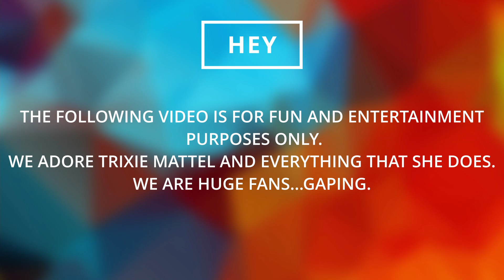Designers React to TRIXIE MOTEL S01E08 SEASON FINALE - Our Unsolicited Opinion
This week on 'Our Unsolicited Opinion', Terry and Steven discuss S01E08 of Trixie Motel - Pride Grand Opening - SEASON FINALE

That's a wrap on Trixie Motel Season 01...BUT...Not a wrap on 'Our Unsolicited Opinion'.

Starting next Sunday, 'Our Unsolicited Opinion' takes on the new Netflix series 'How To Build A Sex Room' so be sure to join Terry & Steven as they reveal WAAAAY more about themselves than you may want to know.

Oh, I see it in your eyes...you wanna know AAALLLL of it, don't you?? *THWACK*

This weeks music is from Audiio - Tate Kirgiss - Single In Color

Check it out as they react and force their 'Unsolicited Opinion' on you